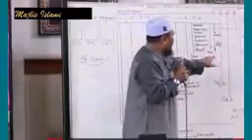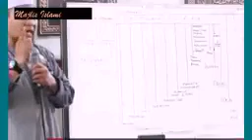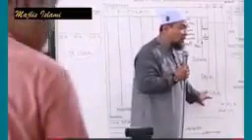Persiapan Kedatangan Imam Mahdi yang semakin dekat....Aamiin